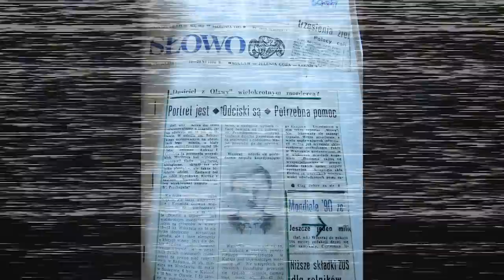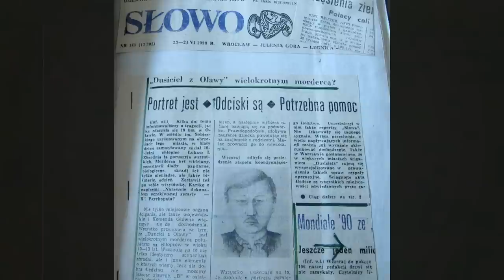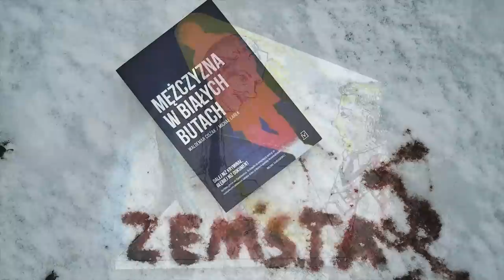Doktor Stochaj opowiada o głośnej sprawie z początku lat 90.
Sprawa Tadeusza Kwaśniaka  przedstawiona z perspektywy medyka sądowego. Oczywiście, to zdarzenia na os. Piastowskim doszło 26 lutego 1991 r. (pomyliłem daty).

Posłuchajcie audiobooków moich książek!